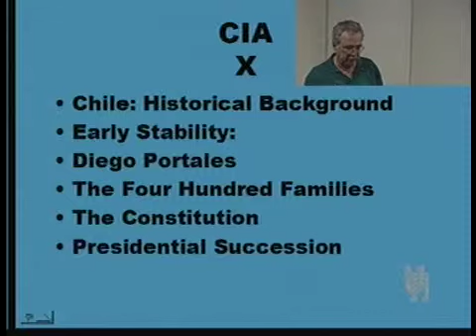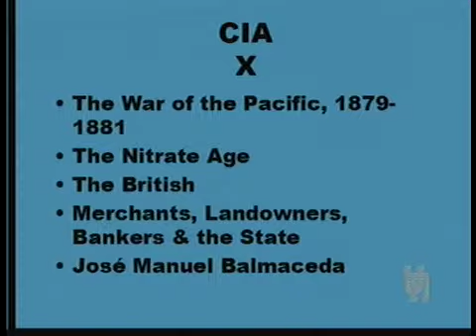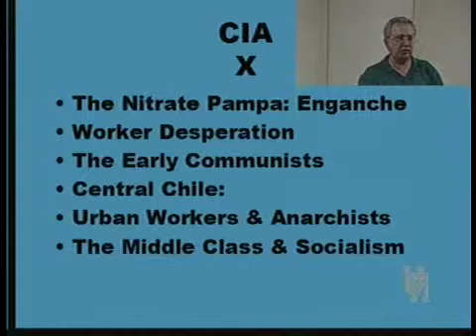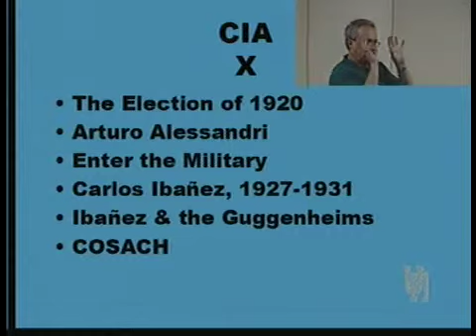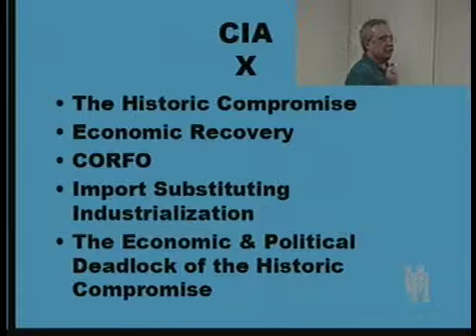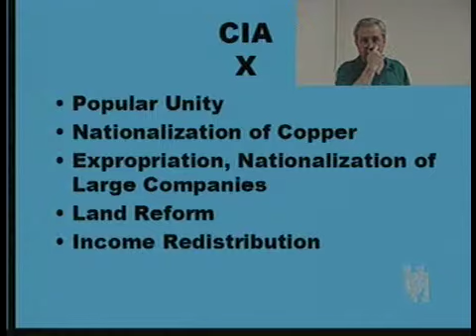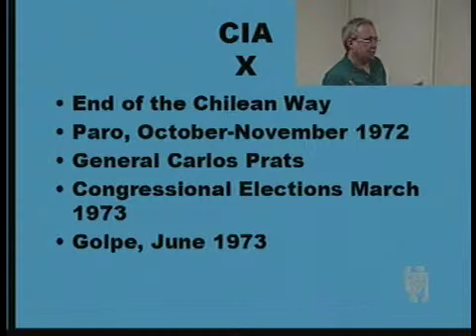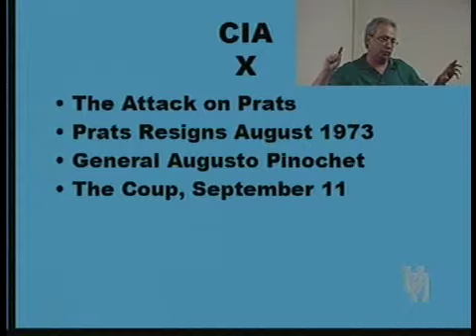HIST 3375 LECTURE 10A